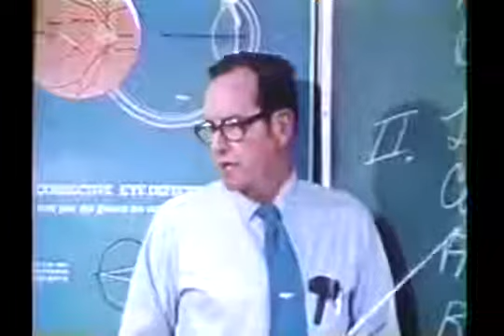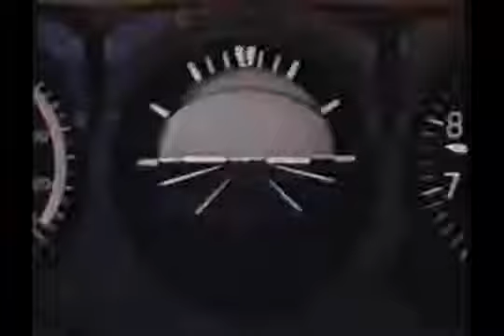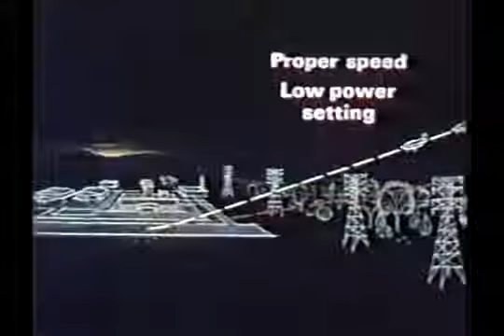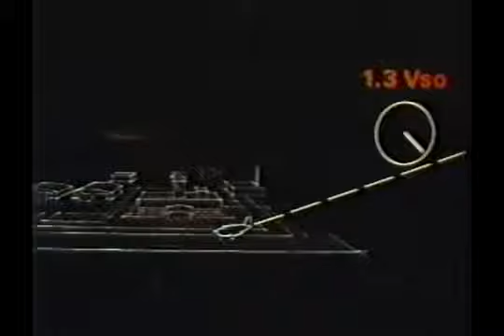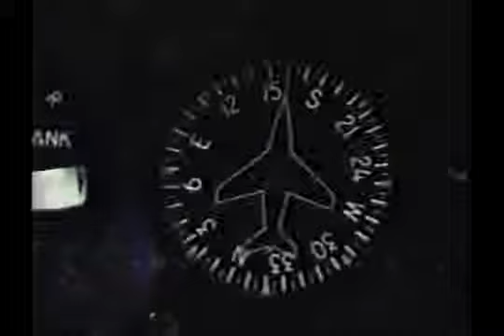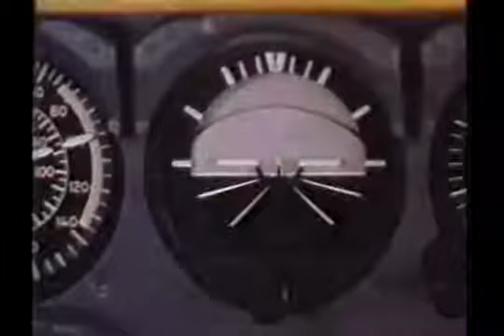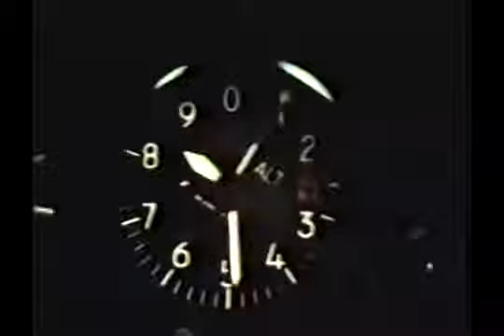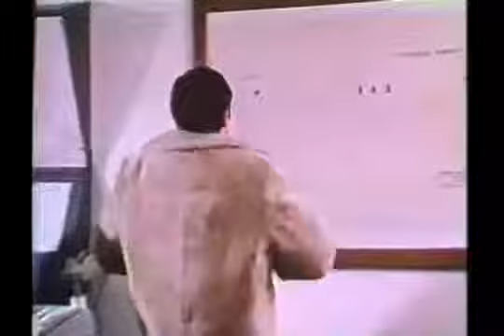FAA Video - Dusk to Dawn